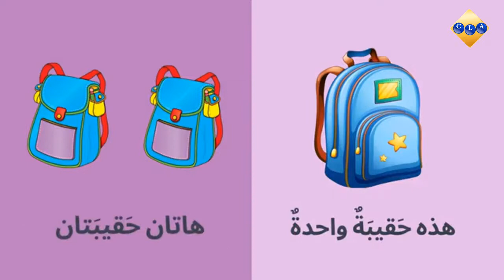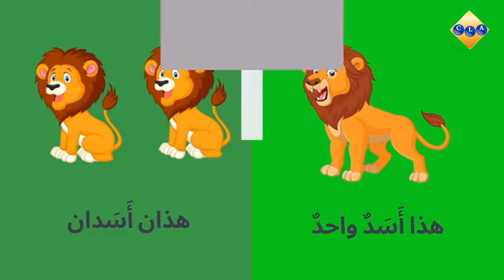Cours de langue arabe: المثنى, le duel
أتعلم المثنى

في اللغة العربية، هناك نظام لتعداد الأسماء والضمائر يشمل ثلاثة أشكال: المفرد والمثنى والجمع. ومن بين هذه الأشكال، نجد المثنى، الذي يستخدم للإشارة إلى شيئين.

عادةً ما يتم تكوين المثنى في اللغة العربية بإضافة الميم المزدوجة (ـان) إلى نهاية الاسم. وعند استخدام الضمائر، فإن الضمائر المثنى تتكون من حروف معينة تدل على الشيئين.

وفيما يلي بعض الأمثلة على استخدام المثنى في اللغة العربية:

- ثنائيّ (مثنّى الجملة): ويستخدم للإشارة إلى اثنين من الأشخاص أو الأشياء.
مثال: كتابان (كتابين، كتابا)، وردتان (وردتين، وردتا)، بنتان (بنتين، بنتا)

- ثنائيّ (مثنّى المذكر والمؤنث): ويستخدم للإشارة إلى شيئين، واحد منهما مذكر والآخر مؤنث.
مثال: صديق وصديقة (صديقان، صديقان)، معلم ومعلمة (معلمان، معلمتان)

- ثنائيّ (مثنّى الضمائر): ويستخدم للإشارة إلى شيئين.
مثال: أنتما (أنتما)، هما (هما)

وتستخدم اللغة العربية أيضاً صيغة مثنّى محددة للأفعال، تشير إلى فعل قام به شخصان. وفي هذه الحالة، تتغير نهاية الفعل المضارع ليصبح (ان)، وذلك للإشارة إلى أن هناك شخصين يقومان بالفعل.
مثال: يأكلان (يأكل + ان)، يذهبان (يذهب + ان)

Le "duel" en arabe est appelé "المثنى" et est une forme de numération utilisée pour indiquer deux choses ou deux personnes. En arabe, il y a trois formes de numération : le singulier, le duel et le pluriel.

Pour former le duel en arabe, on ajoute généralement le suffixe "ان" à la fin du mot. Cependant, certains mots ont des formes particulières pour le duel, comme le mot "يد" (main), qui devient "كفّان" au duel.

Voici quelques exemples de mots au duel en arabe :

- قلمان (qalman) : deux stylos
- كتابان (kitaban) : deux livres
- بابان (babān) : deux portes
- عينان (ʿaynān) : deux yeux
- يدان (yadān) : deux mains

Il est important de noter que le duel en arabe est principalement utilisé pour les noms et les pronoms, et non pour les verbes. En outre, il peut y avoir des exceptions à la règle générale de formation du duel, car certains mots ont des formes particulières pour le duel.